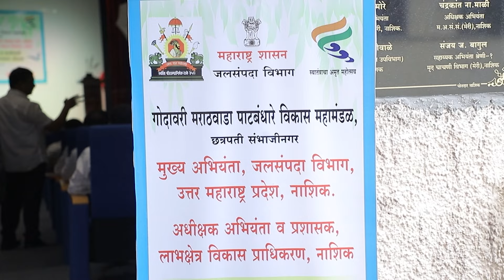Maharashtra Shasan Pani Vapar Yojana - NASHIK Programm